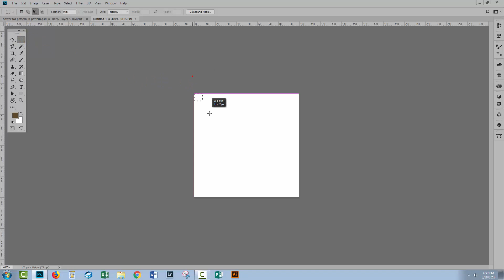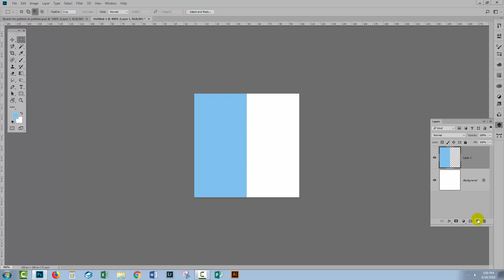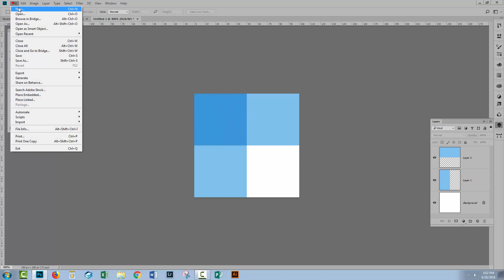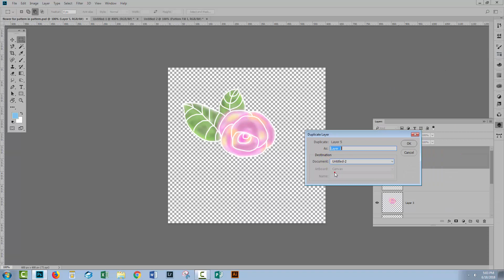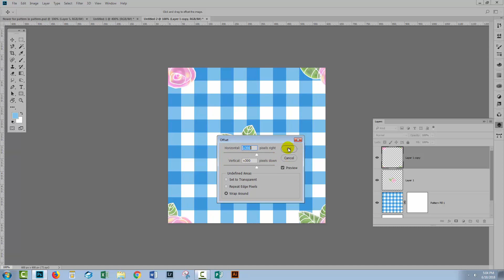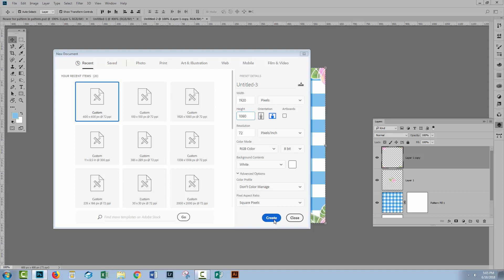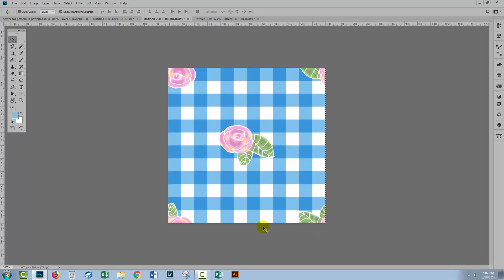Photoshop - Pattern in a pattern effect - one layered pattern swatch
How to create a Pattern in a Pattern effect in Photoshop. I'll explain how you can have two patterns that look like they are overlaid over each other in Photoshop. In fact they are created as a single pattern swatch. You will learn how to create the design so the tiled pattern repeats seamlessly.